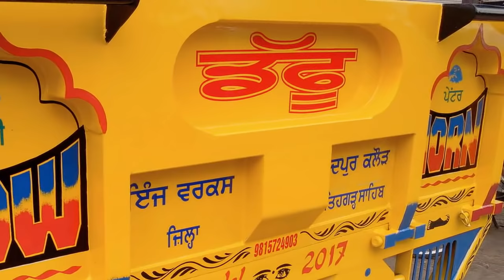Tractor Trolley // Blue Colour // Heavy TROLLEY m no. 9815724903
ਧੰਨ ਧੰਨ ਬਾਬਾ ਸੁਖਦਰਸ਼ਨ ਸਿੰਘ ਜੀ ।

trolley

Tipping Trailer
Water Bowser / Tanker
TRACTOR MODIFIED IN INDIA
harrow, cultivator,
Bottom Plough
Reversible Plough,
Bund Formers
MODIFIED TROLLEY
daily update
darshan and Sony  sardar --painter---
SONY SARDAR PAINTER---Trolley--- paint karvon
laye phone karo ji M - 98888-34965 , m - 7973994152